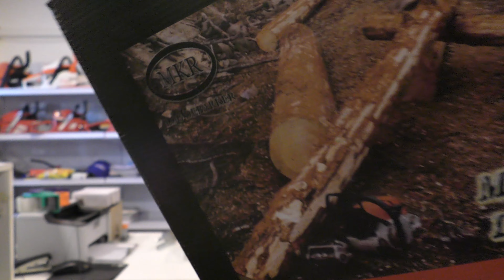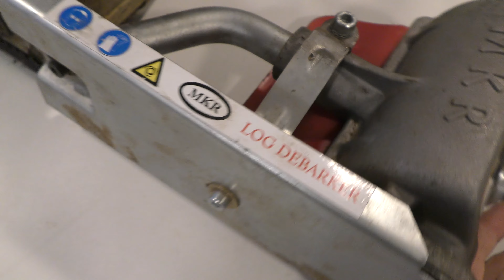EDER - MKR - BASEH kérgező adapterek láncfűrészre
Creative Commons Licenc
Ez a Mű a Creative Commons Nevezd meg! - Ne add el! - Ne változtasd! 4.0 Nemzetközi Licenc feltételeinek megfelelően felhasználható.